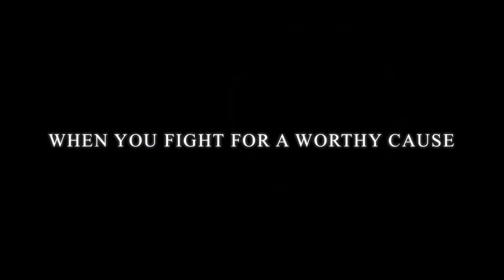Sign Up for 2014 Sleep America Bed Race for Charity!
Join the fun and help feed the hungry of Arizona. Sign up for the Big Sleep America Bed Race for Charity benefiting St. Mary's Food Bank Alliance. Put together your team for this April 11th, 2014 event and help feed Arizona's hungry.
Debbie Gaby at Sleep America Charities